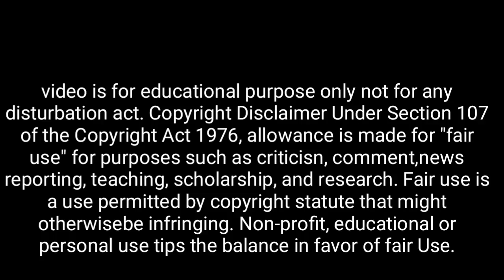কাল বিশ্বকর্মা পূজো ও ভাদ্র সংক্রান্তির দিন তুলশী তলায় পুঁতে দিন এটি | শ্রীকৃষ্ণ সারা বছর অর্থ আসবে